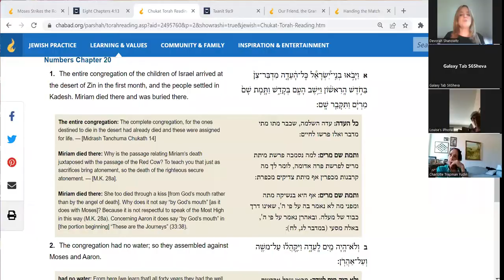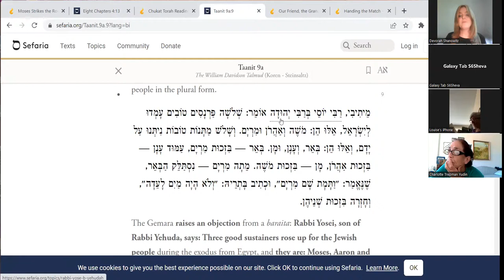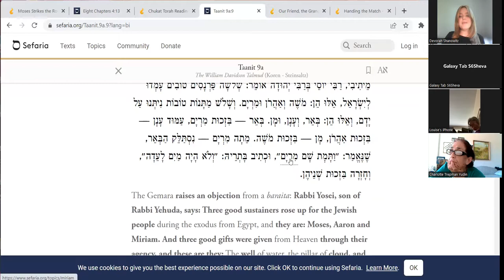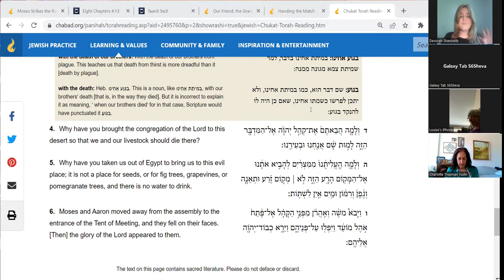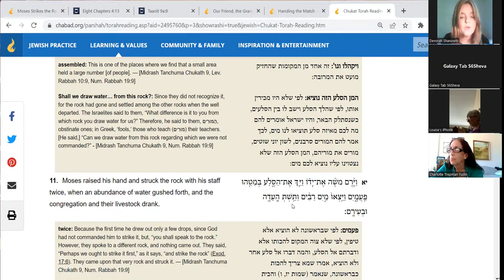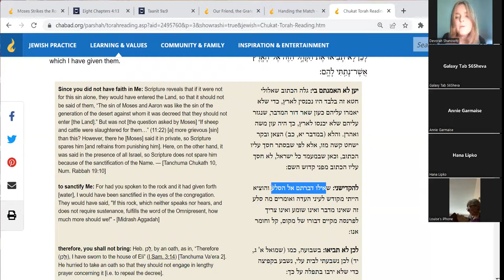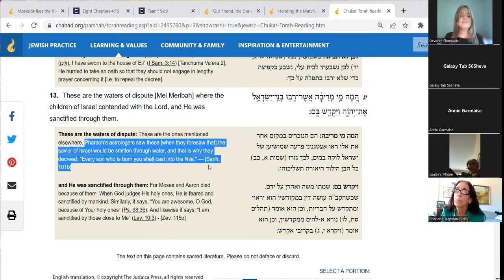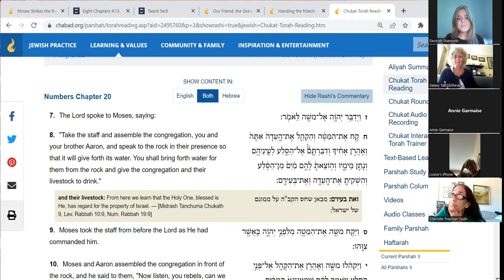Striking the Rock - Chukas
A fascinating look at the enigmatic episode of Moses striking the rock instead of speaking to it, and esoteric teaching that understands the episode from a transformative point of view on leadership, sacrifice and responsibility.
This class was presented by Devorah Shanowitz as part of Torah with Devorah Weekly Torah Study for Women.